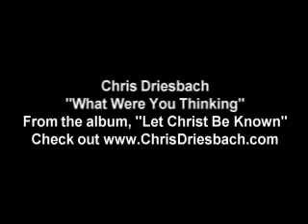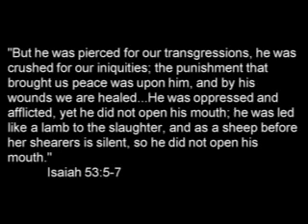Chris Driesbach - What Were You Thinking.wmv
Song by Christian singer/songwriter Chris Driesbach.
The cross of Christ is most remarkable because it shows in such stark contrast on the one hand the self-sacrificing love of Christ for a sinful world - that he was willing to die for us - and on the other hand, the extreme hatred, malice and violence that sin causes in the very ones Jesus came to save. Yet from the cross, Jesus, the object of humankind's wrath, speaks a word of forgiveness.
Romans 5:8 "But God demonstrates his own love for us in this: While we were still sinners, Christ died for us."